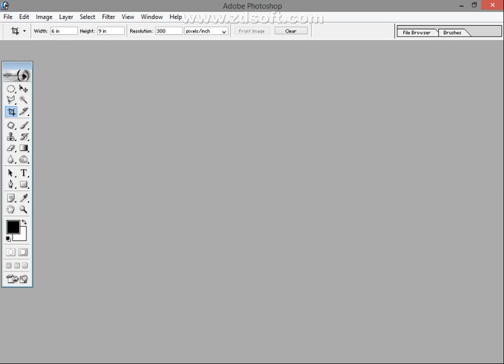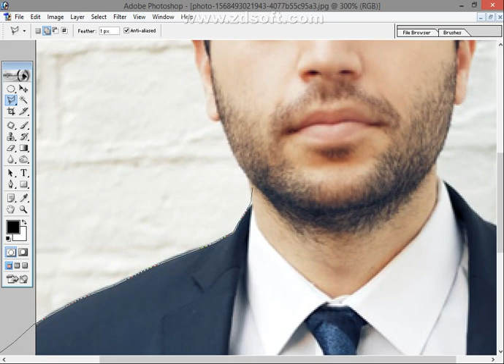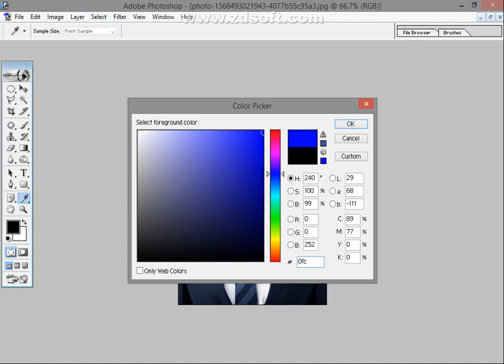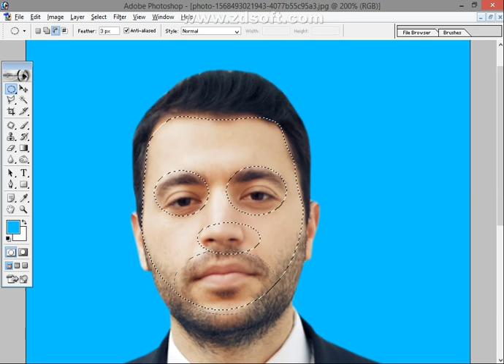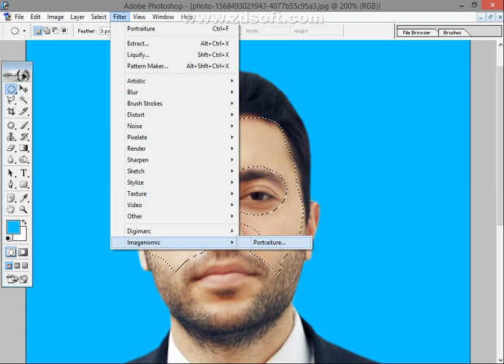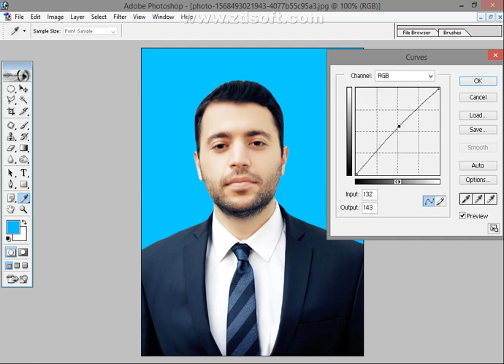How to change passport size photo background in photoshop simply in urdu and hindi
In this basic Photoshop tutorial in Urdu language in which I show a simple method about how to change background color of passport size photo in adobe Photoshop 7.0